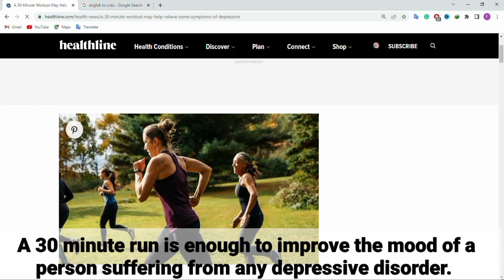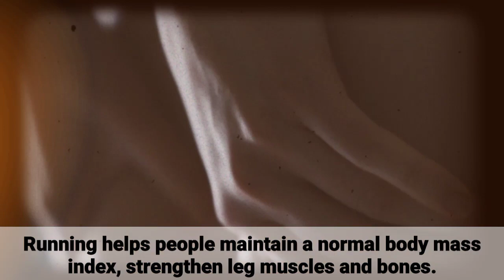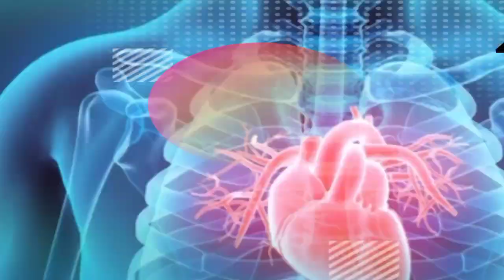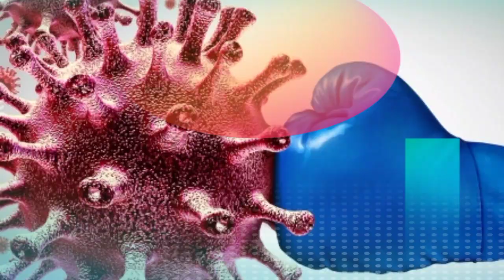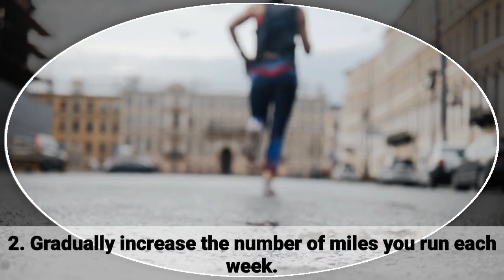Running everyday | Benefits of running | treadmill running | Health Flavour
Running is a simple and incredibly beneficial form of physical activity that is very accessible. Starting to run regularly can be difficult. But if you still succeed, you will receive lots of advantages. What changes will happen to your body if you start running every day?
Running on treadmill or street? | 8 benefits of running  Health Flavour
which is better : running on treadmill or running on street?

What Happens To Your Body When You Run 30 Minutes Every Day | Health Flavour

 What does running for 10 minutes daily do to your body? Does it improve your health? Is running actually good for you?  Is running hard on the body? What happens to my body while I run?
running for 10 minutes
What Happens To Your Body When You Run 30 Minutes Every Day
running for weight loss
how does running change your body
running on treadmill or on street
running everyday
run every day
effects of running daily
how much to run for health
the benefits of running
the harm of running
how to run safely without injuries
 8 benefits of running
Benefits of running | treadmill running
00:00 Intro
00:26 You will be happier
01:04 You will burn a lot of calories
01:30 Strong knees
02:00 Healthy heart
02:20 Brain efficiency
02:44 Deep sleep
03:03 Strong immunity
03:19 Beautiful legs
03:51 Running safety
04:24 Street VS Treadmill

I hope you like this video.  Really very very thankful to you for watching 💝. Give huge thumbs up to this video 👍. We'll meet soon in the next video . Until that take care and good bye 💐🥰❤️